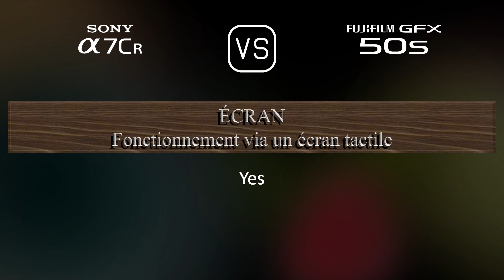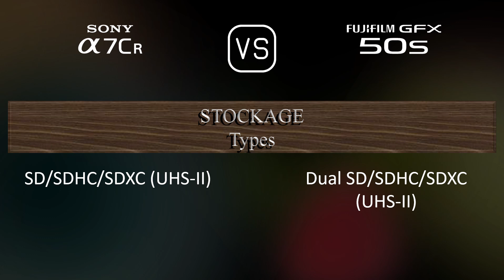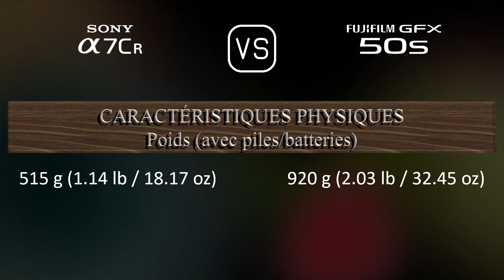Sony A7CR vs. Fujifilm GFX 50S: Une Comparaison de Caractéristiques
Cette vidéo fournit un aperçu des fonctionnalités du Sony A7CR et du Fujifilm GFX 50S dans une comparaison de caractéristiques (comparison of specifications).

00:25 LANCEMENT
00:33 BOÎTIER
00:40 CAPTEUR D'IMAGE
01:01 IMAGE
01:16 OPTIQUE ET MISE AU POINT
01:41 ÉCRAN
01:58 VISEUR
02:13 FONCTIONNALITÉS PHOTOGRAPHIQUES
03:06 FONCTIONNALITÉS VIDÉOGRAPHIQUES
03:20 STOCKAGE
03:24 CONNECTIVITÉ
03:49 CARACTÉRISTIQUES PHYSIQUES
04:07 AUTRES CARACTÉRISTIQUES